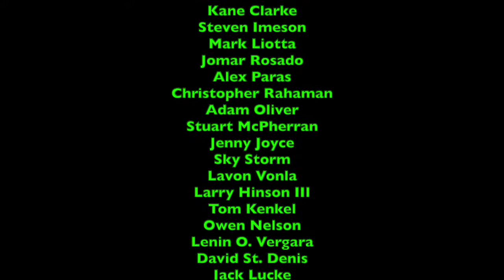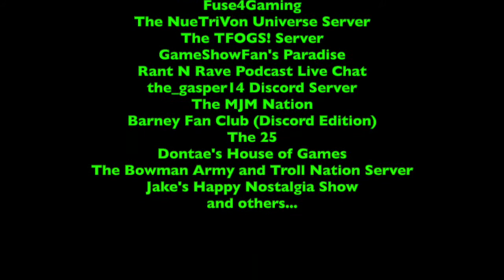LukeJ62895's Unboxing Video - 4/15/2022